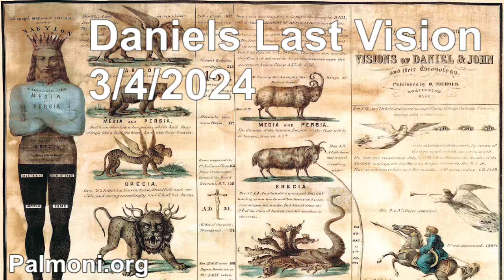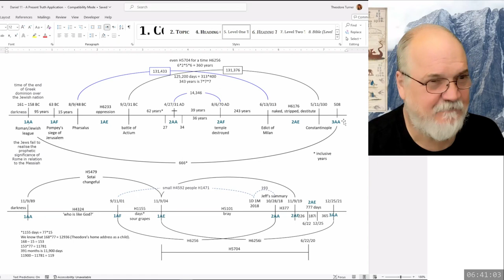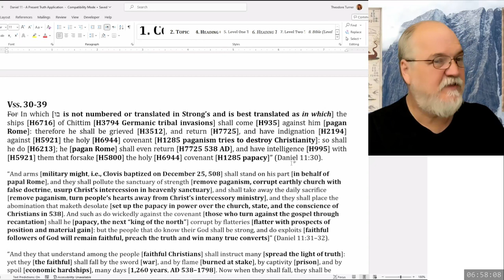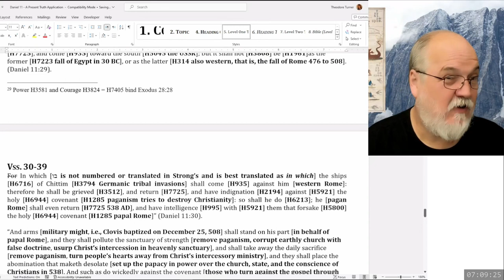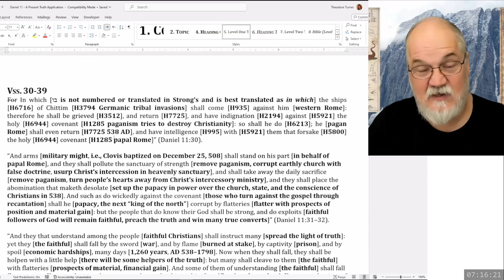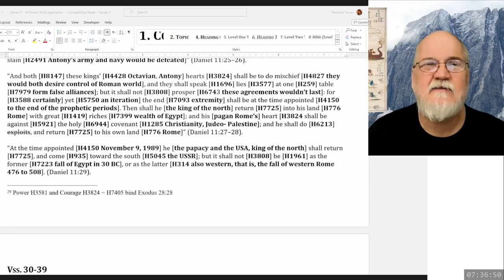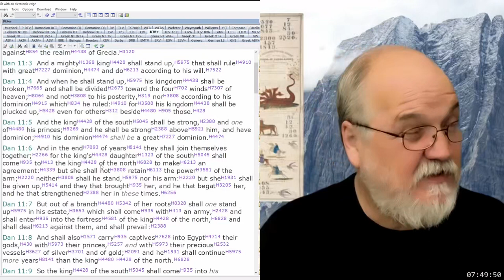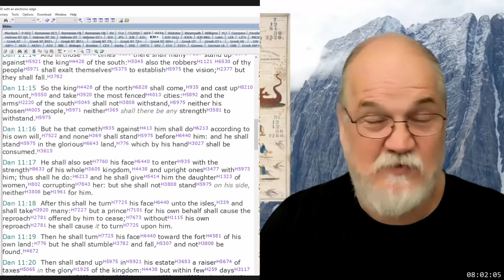2024 03 04 152. Daniel's Last Vision - Theodore Turner